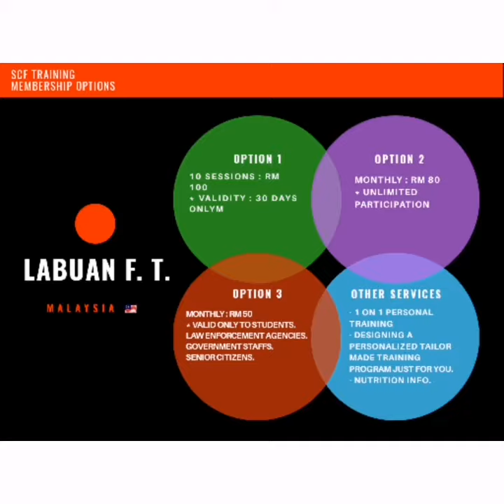SCF Training highlights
Whether you're training for GENERAL FITNESS or ELITE ATHLETIC PERFORMANCE , WE CAN HELP YOU.

We are pioneers in the field of Functional Fitness plus Strength and Conditioning Training Program located in the beautiful Island of Labuan , Malaysia .

Our Vision & mission is to provide a safe environment for everyone to achieve our collective goals in terms of health and fitness through our type of training regime which is suitable for EVERYONE.

Join us & be part of our growing FIT & Healthy community.